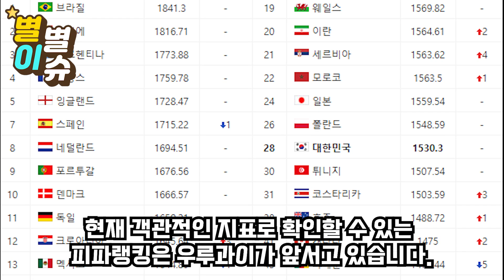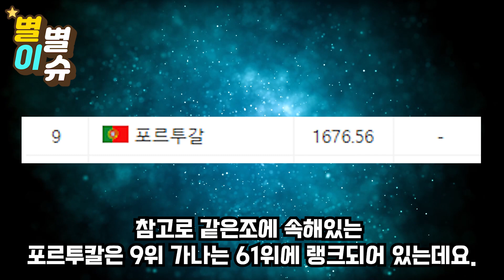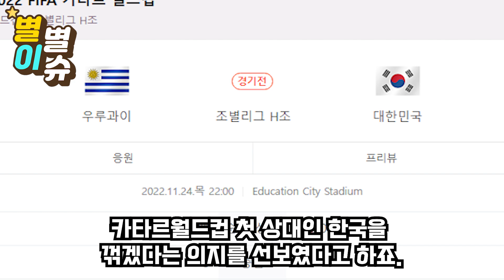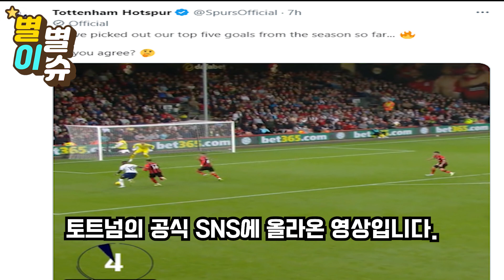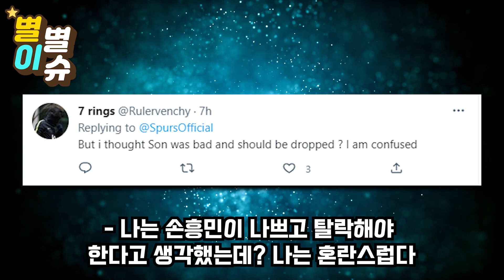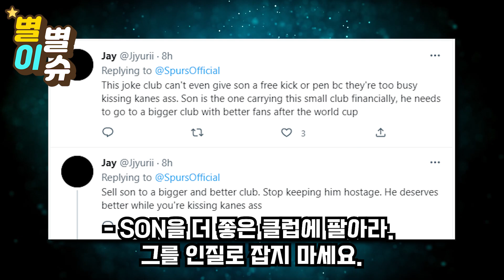안녕하세요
[속보] 토트넘 트윗 영상공개 대참사  우루과이 대표팀 한마디로 손흥민 도발 "결국 터져버렸다" 한국팬들 대분노